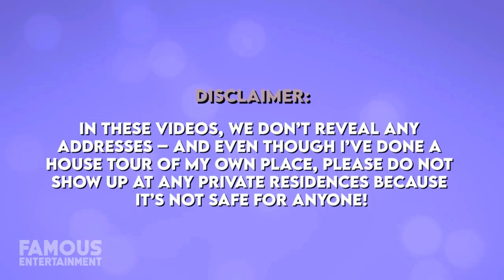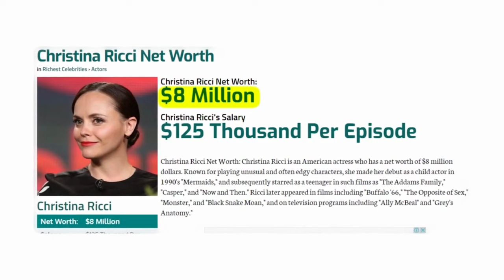Christina Ricci's $2 Million Brooklyn Townhouse Tour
Join us as we take a tour of the luxurious homes of actress Christina Ricci. Known for her impressive career and private lifestyle, Christina has lived in some of the most stunning residences across the country.

From the historic Novarro House in LA to her million-dollar estate in Los Feliz, and finally her family home in Brooklyn, New York, get an exclusive look into the private life of this Hollywood star.